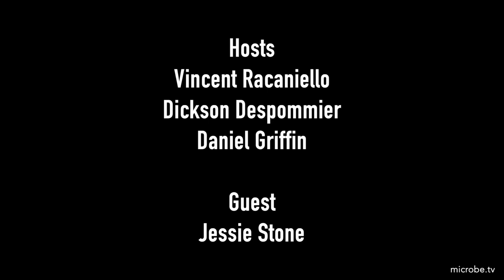TWiP 213: One deadly snail with Jessie Stone, MD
Jessie Stone joins TWiP to solve the case of the Boy With a Swollen Belly, and discusses Soft Power Health, a clinic that she founded in Uganda to provide healthcare for people in need.